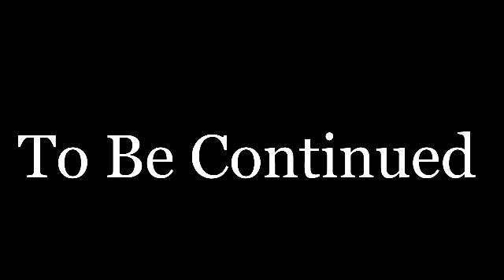The Assassin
Here is  a nother video with my new editor. with Addison and Jacob Rhoda.